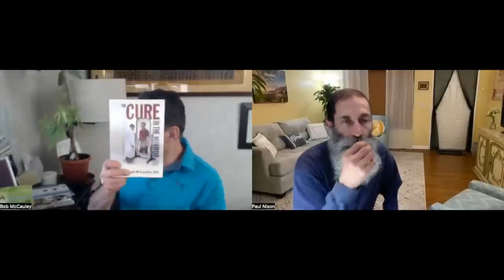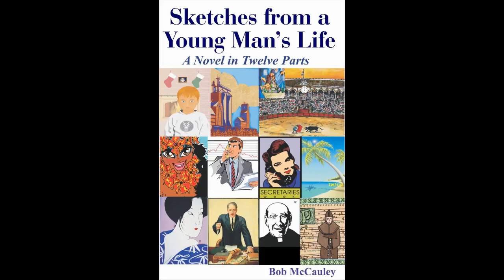Paul Nison Interviews Dr. Bob About the Raw Food Lifestyle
Cure In The Mirror - Nature's Protocol For Surviving Cancer:

Facebook.com/watershedwellnesscenter
Dr. Bob's Twitter - @bobmccauley51